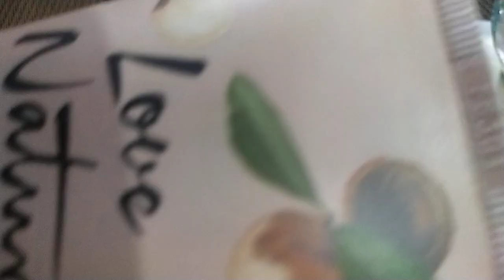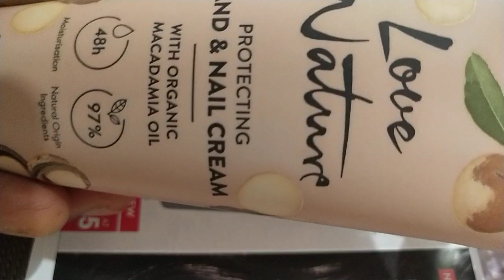Oriflames Love nature's Organic macadamia nut oil hand & nail cream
Excellent in caring,nourishing,moisturising & strengthening Hand & nail cream

You can become financially independent working from home with our digital business opportunity and also do women empowerment and community support from your oriflames membership and help your neighborhood get the sanitized, high quality oriflames essentials, wellness and skincare products by your homedelivery options, expert beauty and wellness guidance and also financial freedom opportunity when many are looking for alternative work from home, part-time jobs opportunities as you can support them by educating them on the 46income sources from oriflame and more than  11crores extracash award opportunity too, do contact us for support and guidance

Whats app us to know more soon👆🌹
Please feel free to visit our online beauty store on link👇💃🎉🤩
and register for VIP services of global expertise support, home delivery options, 10%discounts on existing mrp for all oriflames products for lifetime and more too

I am Sapna,Digital Business Coach, Director, mompreneurs,,Am a business woman from a business family & after lots of business experiences i still choose this workfromphone business opportunity as my career.I started working only in  my free time since I wished to take care of my son & my orthodox joint family... & I believe I have made the best choice so far, since am earning more than rs1lakh now(total 1crore so far) , got my own car, had my son graduated & built my own home.. & now I wish to duplicate my success with 5000more women for their financial freedom,working online only primarily(even offline opportunity support & trainings are available) ... What's app me on 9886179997for becoming financially independent working online using just your smartphone without our visionaries & achievers team

please check our Digital business opportunity introduction video and let us know your intentions and start your business success journey  with us asap

Also check my anti-aging secret in
- my testimony on my favorite skincare range -novage ultimate set

And my secret for youthfulness and great energy even at 47 years

and please check on our fb page
-sapna - mompreneur and Business coach-

I'm on Instagram as @digitalbusinnesscoach. Install the app to follow my photos and videos.

And Do like & follow our FB page now for regular empowering updates